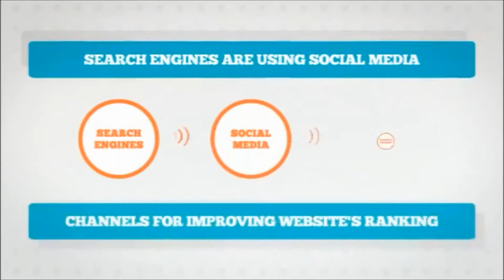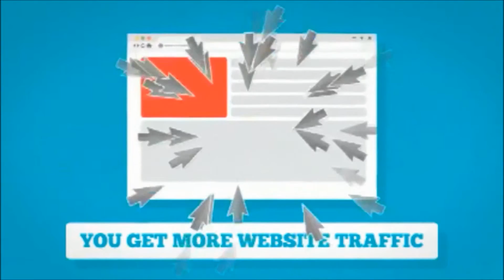Our "Amigos Media" Promo video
"Amigos Media" is an online marketing company started to publicize colleges,Institutions,tech fest,symposiums, and even Restaurants,companies through a low-cost and economical plans. We make PUBLICITY painless.